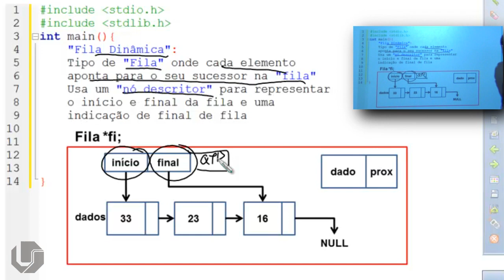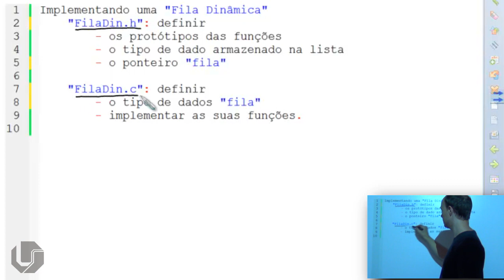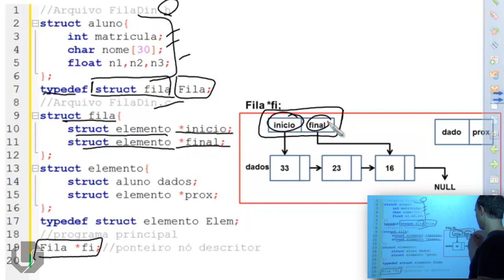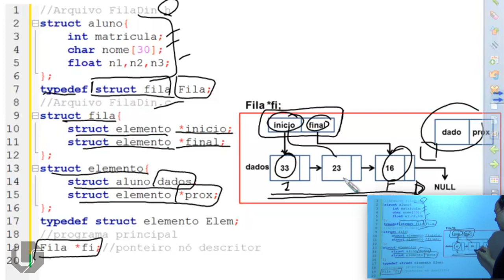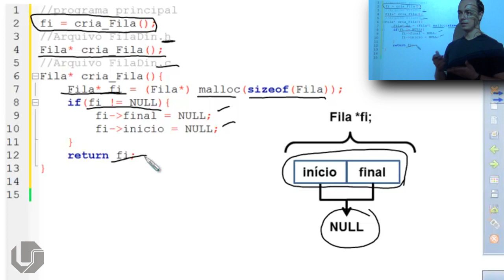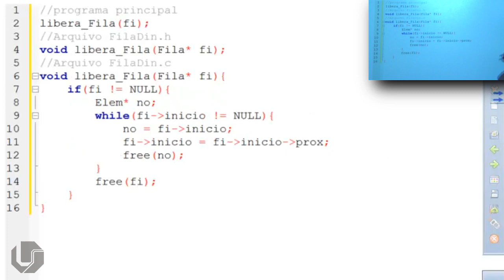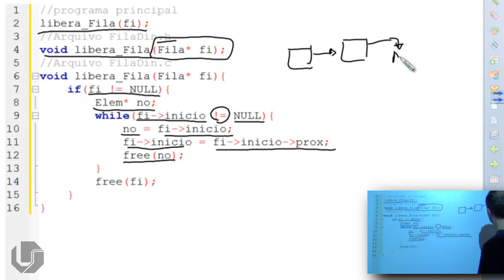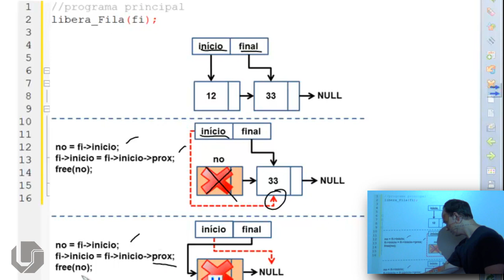Estrutura de Dados em C | Aula 35 - Criando e Destruindo uma Fila Dinâmica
Nesta aula vemos como funciona as operações de inserir e remover em uma fila dinâmica implementada em linguagem C.